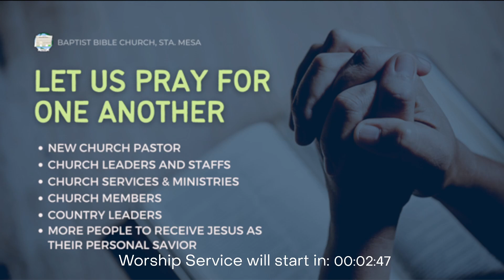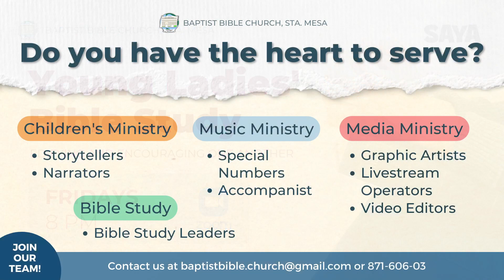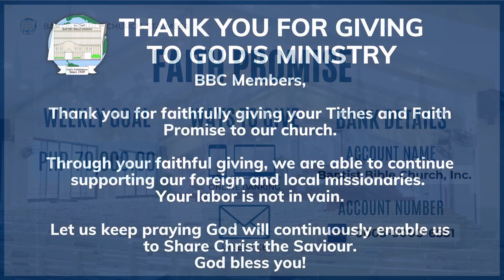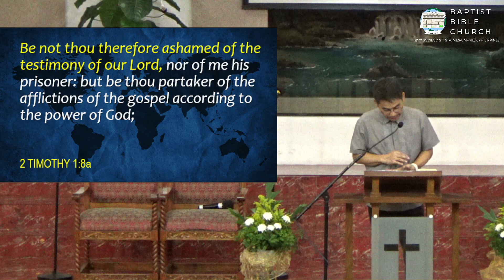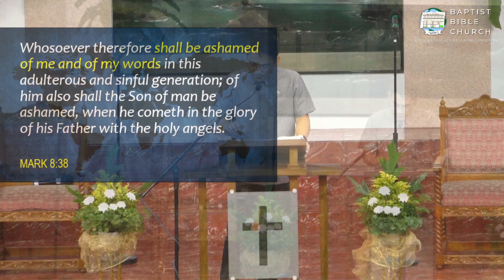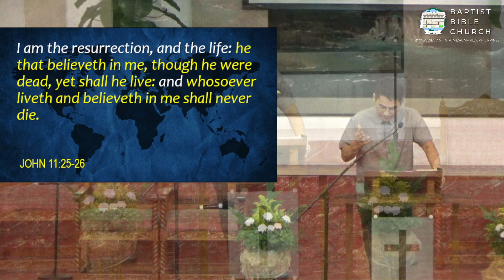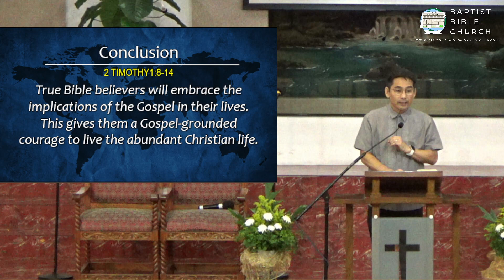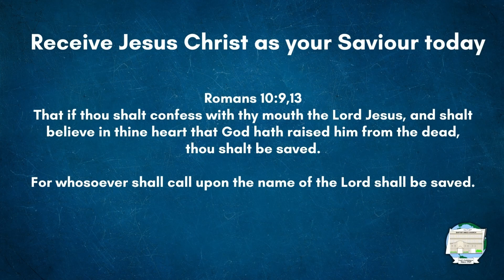September 10, 2023 | Afternoon Worship Service